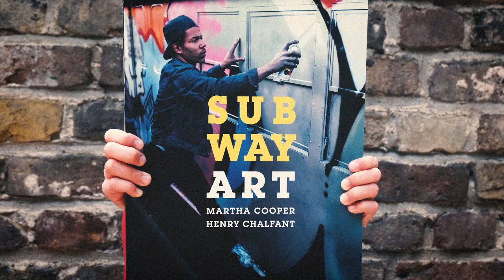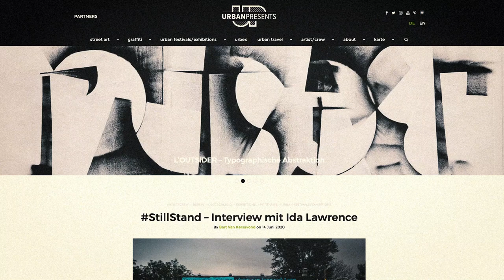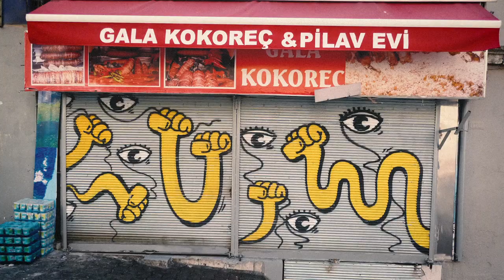Pics! Or it didn't happen!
In Rahmen von Urban Art Weekend & 48h Neukölln

Foto-Index
00:04 – Swoon, Berlin, Sep 2015
00:06 – Swoon, Berlin, Jan 2007
00:09 – El Bocho & Alias, Berlin, Dec 2006?
00:11 – Just, Berlin, May 2007
00:14 – Kripoe, Berlin, Mar 2007
00:16 – Cream, Berlin, Jun 2007
00:19 – 1up & CBS, Berlin, May 2007
00:22 – Nomad, Berlin, Dec 2006?
00:24 – Nomad, Berlin, Dec 2006?
00:27 – Börek, Berlin, Jun 2007
00:29 – Auszug „Subway Art“, Martha Cooper & Henry Chalfant
01:04 – Martha Cooper Exhibition, Berlin, May 2016
01:08 – Feliz, Marrakech, Oct 2017
01:15 – Momo & Skla, Köln, Mar 2020
01:21 – Caro Pepe, Berlin, Mar 2014
01:28 – Artist Unknown, Bray-Dunes (FR), Dec 2019
01:35 – Cazl, Berlin, Nov 2016
01:46 – Kera, Berlin, Feb 2020
01:50 – Klaas Van Der Linden, Gent, Dec 2018
01:52 - "Berlin: Writing Graffiti", Brussel, Dec 2019
01:55 – Raws, Berlin, Aug 2016
01:57 – Skenar, Berlin, Aug 2016
02:01 – Berlin, Apr 2015
02:04 – Plotbot Ken, Berlin, Nov 2015
02:07 – Ale Senso, Berlin, Oct 2015
02:10 – Blu, Berlin, Nov 2014
02:24 – Blu, Berlin, Aug 2007
02:33 – Blu, Berlin, Aug 2007
02:44 – Blu, Berlin, Dec 2008
03:11 – Blu, Berlin, Dec 2014
03:21 – Blu, Berlin, Jun 2015
03:29 – Blu, Berlin, Jun 2015
03:38 – Blu, Berlin, May 2016
03:46 – Dotmaster, MB6Streetart Marrakech, Feb 2016
03:51 – Fintan Magee & Karl Addison, Kunstlabor München, May 2019
03:57 – Bosso Fataka, Berlin, Apr 2013
04:06 – Bosso Fataka, Berlin, Mar 2014
04:15 – Bosso Fataka, Berlin, Jul 2015
04:24 – Bosso Fataka, Berlin, Oct 2015
04:32 – Stohead, "Parkhaus Neukölln" Berlin, Apr 2019
04:35 – Tarek Benaoum, "Urban Art Biennale" Völklingen, Jun 2017
04:38 – Isakov, Transurban Köln, Aug 2017
04:41 – Roa, Malmar Fabriek, Jun 2018
05:16 – Roa, Skelet Fabriek, Dec 2018
05:18 – User & Poes, Marrakech, Feb 2019
05:20 – Katre & User, Marrakech, Feb 2019
05:22 – Abdo Mchimich, Agafay Desert Marrakech, Feb 2019
05:36 – Bonom, Brussel, Feb 2017
05:47 – Artist Unknown, Shanghai, Jan 2012
05:59 – XOOOOX, Berlin, Dec 2006?
06:04 – Alias, Klosterfelde – Berlin, Oct 2012
06:07 – Berlin Kidz, Berlin, Aug 2017
06:11 – Nice, Köln, Jan 2019
06:15 – YG, Berlin, Jun 2016
06:19 – Alaniz, Berlin, Jun 2016
06:23 – MakArt, Toulouse, Jun 2019
06:27 – Akim, Berlin, April 2008
06:30 – Kripoe, Istanbul, May 2010
06:33 – 1up, Berlin, Aug 2006
06:36 – Ehso, Berlin, Jun 2007
06:39 – SGS, Berlin, Mar 2007
06:42 – KHC, Berlin, Jun 2007
06:45 – Spair, Berlin, Sep 2006
06:48 – Broa, Berlin, Sep 2006
06:50 – Sam Crew, Berlin, Jul 2007
06:54 – Dolk, Berlin, Jun 2007
06:56 – Emess, Berlin, Apr 2006
06:59 – Sega, Berlin, Sep 2019
07:02 – Kase, Vogelsang – Berlin, Jun 2016
07:05 – Yat, Artbase Festival Neustrelitz, Aug 2019
07:10 – Bird & Nefast & Smok, As (BEL), May 2018
07:16 – Kouka, Jardin Rouge Marrakech, Feb 2016
07:21 – Krito, Jardin Rouge Marrakech, Feb 2015
07:26 – Alias, Artbase Festival Neustrelitz, Sep 2019
07:31 – Plotbot Ken & Artist Unknow, Jan 2015
07:37 – El Bocho, Berlin, Dec 2019
07:42 – Kouka, Jardin Rouge Marrakech, Feb 2019
07:49 – Tick, Berlin, Oct 2019
08:00 – David Mesguich, Marrakech, Jun 2018
08:30 – Katre (360°), Urban Art Biennale Völklingen, Apr 2019
08:40 – Mambo (360°), Urban Art Biennale Völklingen, Apr 2019
08:49 – Tona, Artbase Festival Neustrelitz, Sep 2019
08:55 – Artist Unknown, Wanne-Eickel, May 2019
09:01 – L’Espiegle, Festival des arts de rue de Tameslohte, Mar 2019
09:07 – Loomit, OZM Hamburg, Jan 2018
09:13 – Darco FBI, OZM Hamburg, Jan 2018
09:20 – Guido Van Helten, Oostende, Apr 2017
09:26 – Alaniz, Teufelsberg Berlin, Sep 2017